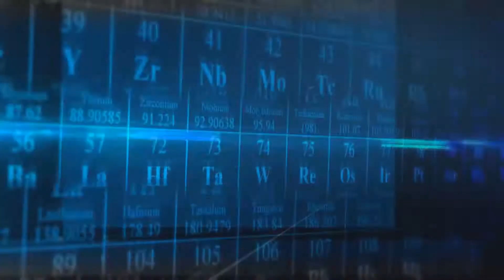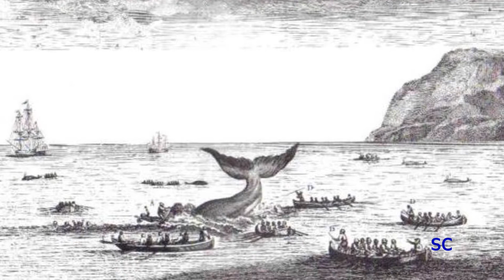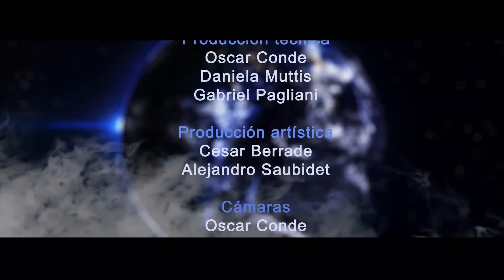UNA FALSA ORCA, “Historia de un varamiento”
SIN CONSERVANTES.Programa televisivo de Ciencia y Medio Ambiente producido por la Facultad de Ciencias Exactas y Naturales de la Universidad Nacional de Mar del Plata, en donde, biólogos, físicos, químicos, matemáticos y geólogos de esta Facultad, abordan temas de ciencias naturales y problemática ambiental en forma clara y con rigor científico.

El programa obtuvo en el año 2015 el FONDO DE FOMENTO CONCURSABLE PARA MEDIOS AUDIOVISUALES (FOMECA) LINEA N° 16/2015 “Producción de Contenidos Audiovisuales del Ente Nacional de Comunicaciones” (ENACOM).

Dicho subsidio fue efectivo en el año 2017 y permitió la producción de 18 nuevos programas (de 25 minutos cada uno) los cuales han sido terminados recientemente y pueden ser ya emitidos sin costo alguno.
Solicite contenido en FULL HD para su difusión.